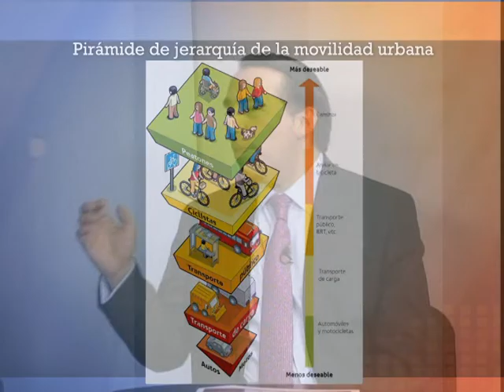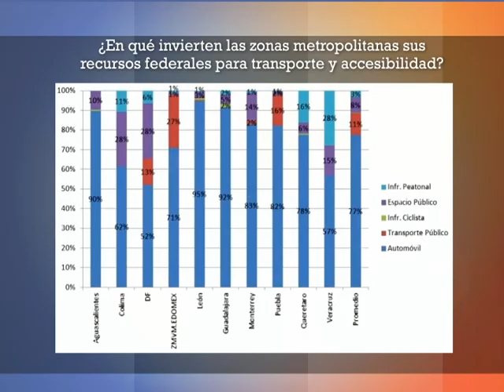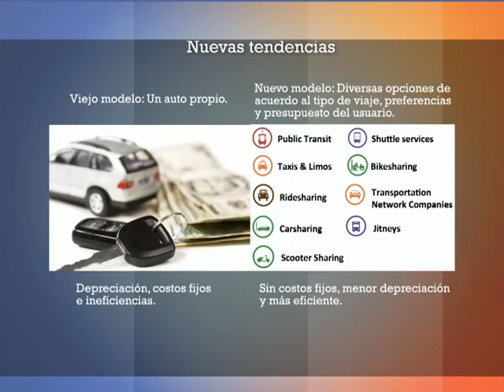Buen Ciudadano, Tema Movilidad en las Ciudades, Programa 75, B2